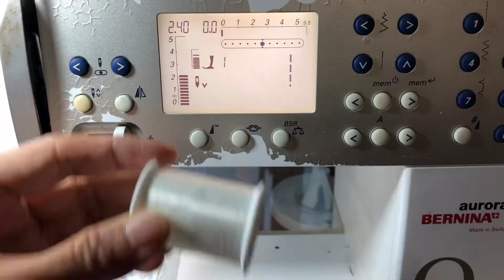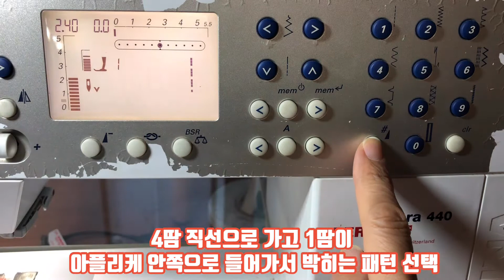재봉틀로 아플리케 하는 방법 /How to do applique with sewing machine.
재봉틀과 접착심지를 이용해서 아플리케 하는 방법입니다.
손바느질로 아플리케 한 것 처럼 박음질 자국이 거의 나지 않는 방법입니다.ㅇ
얇은 접착심지를 사용하거나 얇은 원단을 이용해서 뒤집은 후
딱풀이나 원단전용 풀을 이용해서 아플리케 해 줄 위치에 자리잡아 주고
투명사나 원단과 같은 재봉사를 사용해서 아플리케 해 주세요.

사용한 재봉틀 : 버니나 440QE ,Bernina440 QE